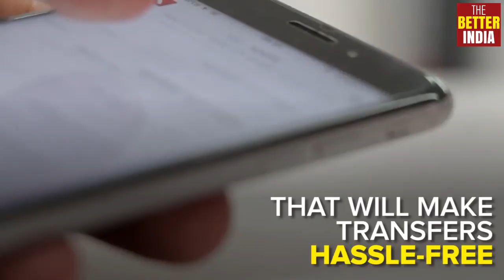ChangEd App helps donate change for education of the girl child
Tired of being handed toffees in lieu of change at shops? This app will help you donate to a cause, using change leftover from shopping.